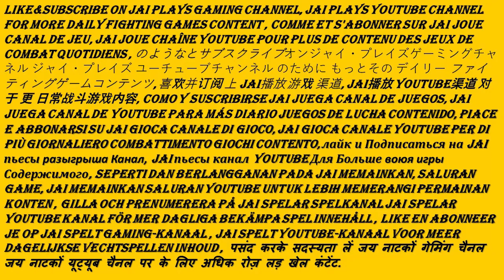BlazBlue Cross Tag Battle BlazBlue Episode Mode Part 1.5 SPAR&RCBCC JPAFVG 💕💞💘💝❣💘💖🌹🎮😘🥰🥰🤩🤪🤘🤘🙌🙌💟💟💥💥😎😎😍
Subscribe Like & Comment Give us Jai & Katia Stephanie Cobo all Your Love and Support On Our India and France Jai Plays Youtube Channel we Jai & katia Stephanie Cobo Uploaded Our Gaming Videos Of Balzblue Cross Tag Battle Blazblue Episode Mode Part 1.4 Super awesome Crazy Craziness Japanese Anime Fighting Video Game Game 💕💞💘💝❣💘💖🌹🎮❣😘🥰🤩🤪🤘🤘🤘🙌🙌🙌💟💟💟💥💥💥😎😎😎😍😍🤩🤩 On Our India and France Jai Plays Youtube Channel all Of Super awesome Rocking&rolling Crazy Best Rockstars Of Youtube 💕🌹😘🥰🤘🙌💟💥😎 on Our india and france Jai Plays Youtube Channel Subscribe Like & Comment Give us all You Love and Support On Our India and France Jai Plays Youtube Channel